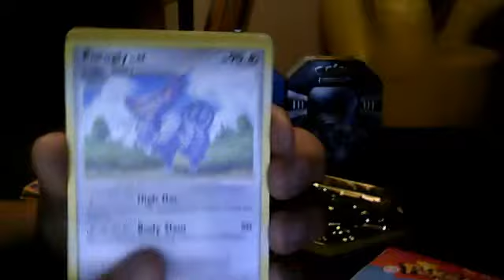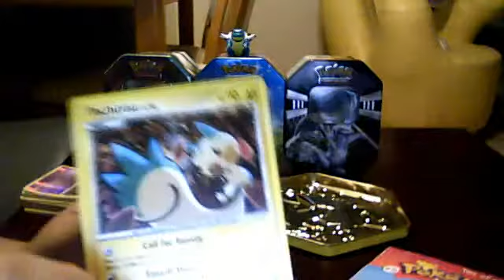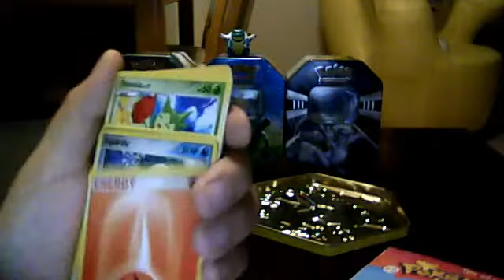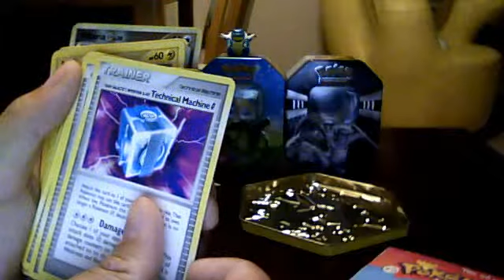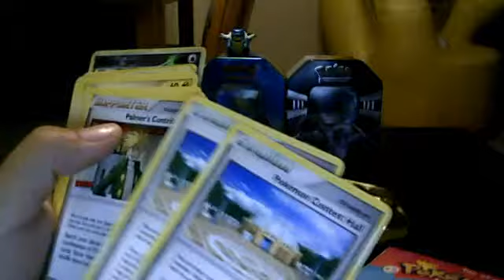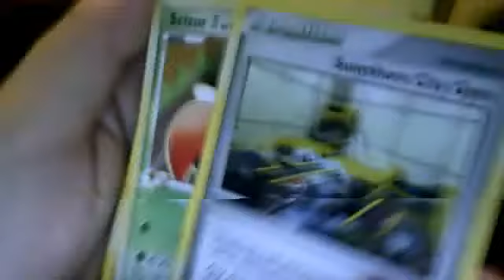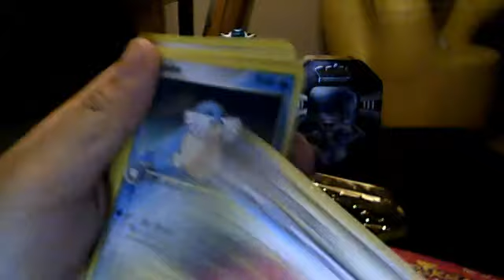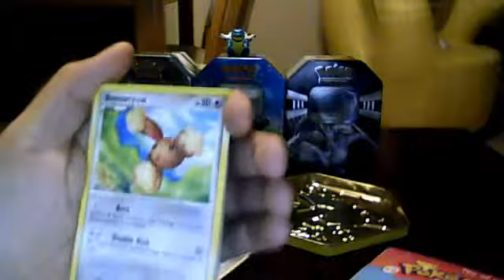first free pokemon card vedeo watch good cards